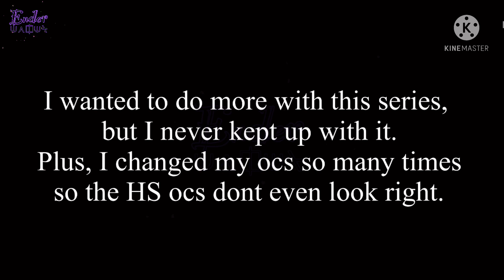-"That's How I Met Your Father"-Episode 8-FINAL EPISODE-DSMP Highschool AU-Gacha Club-Ender-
While this series didn't last as long as I planned for it to, it came a long way and lasted longer than any series I've ever done before! Thank you all for supporting it, its been a nice project over the last 3 months and I enjoyed making it just as much as I hope you enjoyed watching it!

-Hello! Welcome to the description! If your new around here, hello, I’m Ender! Read my bio to get a little more info about me.-

Roblox-Tw1sT3d_Panda (Display Name:  Ender)
Omlet Arcade-tw1st3d_ender

❤️‍🔥Google Classroom Code❤️‍🔥
Join the End Portal!: c5mxgzs

I make mostly gacha content with fandoms such as the Dream SMP, The Owl House, Encanto, Miraculous Ladybug, My Hero Academia, Danganronpa, Dr. Stone, and much more! (However 90% of the time its DSMP, 9% is MLB, and the other 1% is the rest of them -v-) I also occasionally make videos with my own ocs as well as random honkposts/muffinposts. I sometimes do animation, however usually its just editing and gacha trends. I also livestream sometimes, usually Genshin Impact or Roblox.

🌟Where Can I Contact You?🌟
Usually just make a comment on a video of mine, if its a question or something I’ll respond 99.9% of the time!

ibispaintx
Kinemaster
CapCut
YT Studio

💃Small QNA🕺
Name: Ender
Age: Minor 😃
Pronouns: He/They
Is fanart okay? Of course! Put it under the hashtag twistedfanartpog so I’ll see it!
Is it ok to request videos with different ships than what are usually made in the videos? Yep! As long as its not something like Tommy x Tubbo or Dream x Tommy or Eri x Deku, anything along those lines absolutely terrifies me-. 😰

🌙Small list of boundaries🌙
Please do not ship me with other content creators! I don’t want to make anyone uncomfortable.
If you happen to find my face somewhere, please don’t screenshot and repost it somewhere!
Don’t s3xu@l1z3 me in any way, I 👏 am 👏 a 👏 minor. 👏 😃✋

Once Upon A Time-Undertale